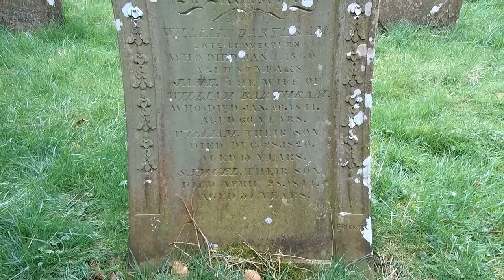Arabian Horse handles the dogs really well. Friesian Horse on his toes. PART 3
The last clip is of St Gregory's Minster Kirkdale is an Anglo-Saxon church with a rare sundial, in Kirkdale near Kirkbymoorside, Vale of Pickering, North Yorkshire.  The minster was built c. 1060 on the site of an earlier church, and is dedicated to St Gregory, who was pope 590–604. Major modifications were completed in the 15th century and in the 1800s. The church was restored during 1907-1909.